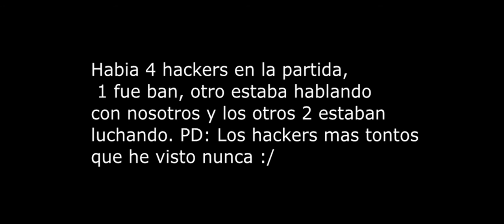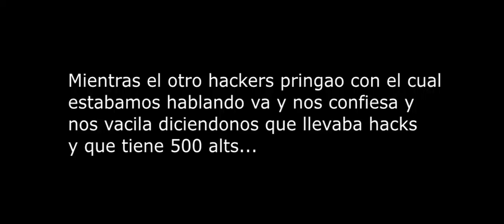Cuando los hackers mas tontos del mundo luchan...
Ya se como hacer que se vea en pantalla completa, el siguiente video sera por supuesto asi :)